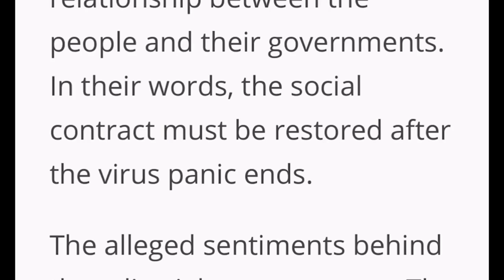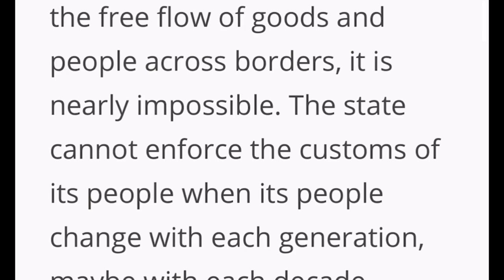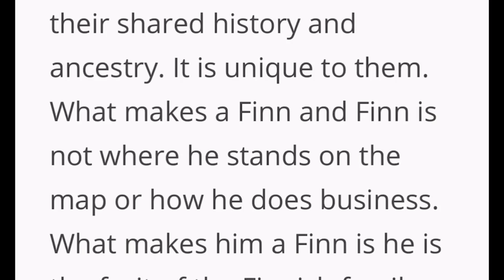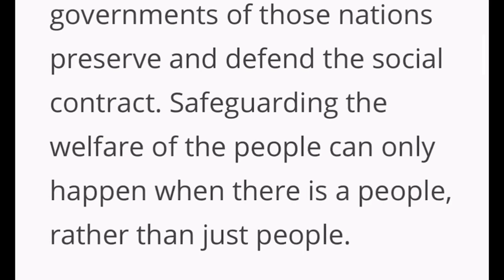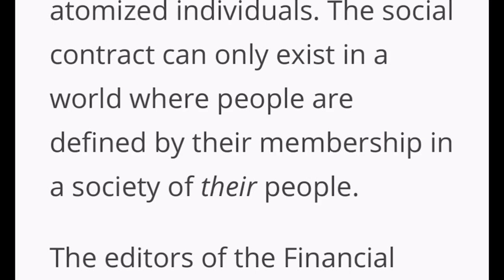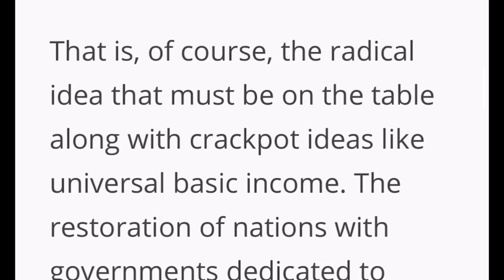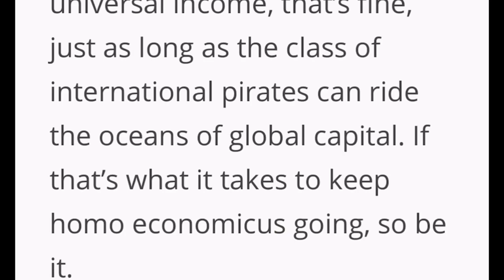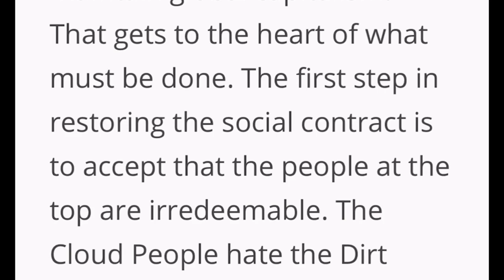What Must Be Done